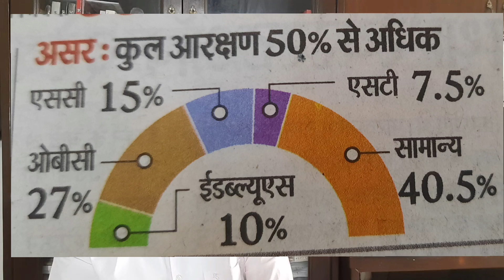गरीब सवर्णों को 10% आरक्षण बरकरार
सुप्रीम कोर्ट ईडब्ल्यूएस को 10% आरक्षण देने के फैसले को बरकरार रखा है। 5 सदस्य खंडपीठ ने 3-2 के मत से फैसला दिया। इस फैसले के बाद गरीब लोगों को शिक्षा और सरकारी नौकरियों में 10% आरक्षण मिलता रहेगा।